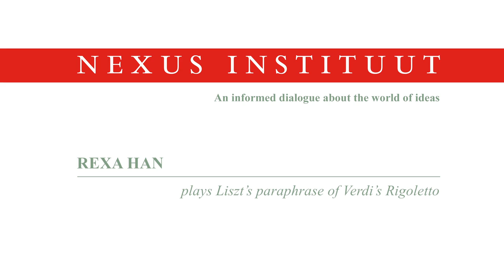Rexa Han plays Liszt’s paraphrase of Verdi’s Rigoletto